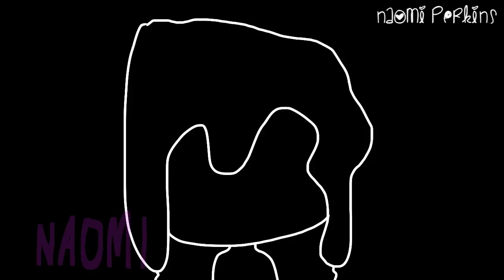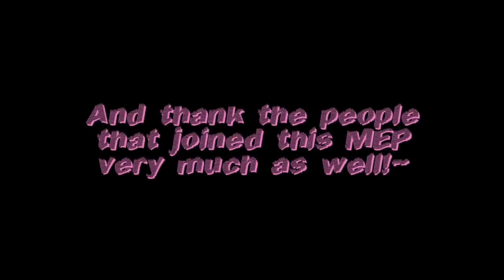COMPLETE MEP | “Princess Castle” by Jazmin Bean~ Animation, Gacha, Slideshow, ETC.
Support Jazmin~

Part Six-starlight moons yt (This person has left the MEP, so a placeholder animation was set here.)💚
Part Ten-MINE ⌛️ (You already have my channel.)
Part Eleven-L o l i ⌛️ (warning, this person is my fangirl so expect some stuff.)

Edit on April 11, 2020, 6:07 AM: So some people didn't get this. Well... I don't really like to talk about this kind of thing, but some of you may remember a person that I helped called "Fizzy June!" back in 2019. I voice acted for their OCs, and they were supposedly a thirteen year old girl that didn't like their voice. Well... They weren't a girl, nor were they thirteen. WAY older. And...something didn't add up. This person was located in Guatemala, and they also kept talking about someone "forbidden". Some people in this animation have experienced something with them. Him. He did a bunch of terrible things, and I just don't want to say anything else. I hope you understand.

🔥 Lets get this video to 1K likes! Can we do it? 🔥
❌ Comments will now be ignored, don’t get mad if I don’t heart you, because that’s selfish ❌
✅ Only some comments won’t be ignored :) ✅

Servers / Media ٩( ᐛ )و

Editor I used (I’m on iOS) - Video Joiner & Trimmer by NIU LIXUAN
More Programs Used (Sorted by Mostly Used Whilst Making This):

ROBLOX FAMILY MEMBERS!~:
Me - TheRealLunimite
Ashley - donutgirljaz / Jazyy4
Tommy - spidermanjayr / spidermanjayz
Anthony - cheesekananbw
Naomi - FireworkKitten_0987
Dylan - MegaChickenVoice
Nico - MoreBatman

Have a nice day, peeps ~💚

-lunmite 2020 ©